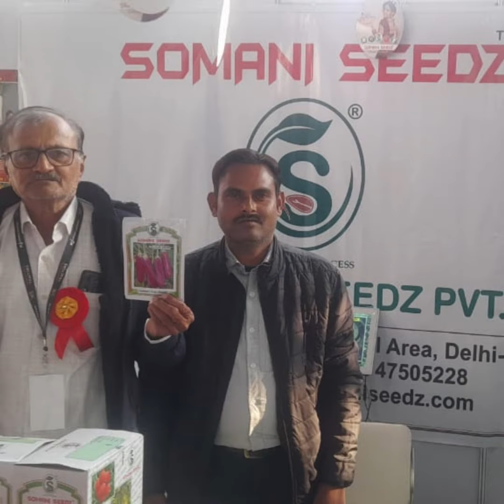HIGHLIGHTS OF PARTICIPATION IN IARI, PUSA MELA BY SOMANI SEEDZ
Somani Kanak Seedz Pvt. Ltd.
SOMANI SEEDZ seeds of success.
A high quality of hybrid vegetable seeds and organic vegetable seeds .